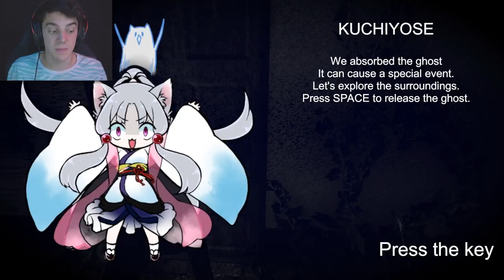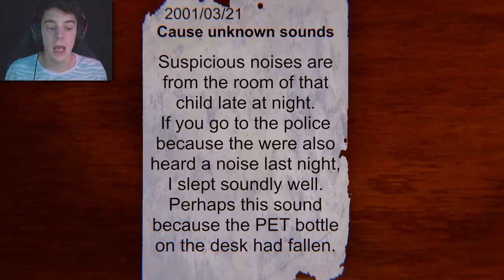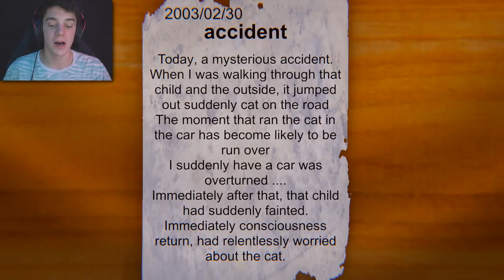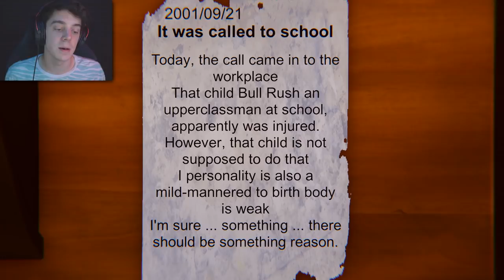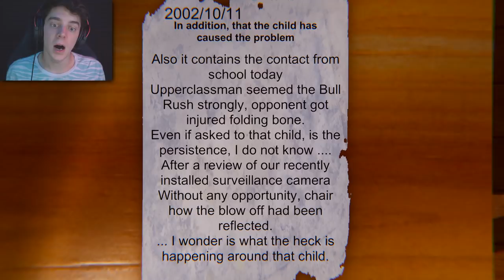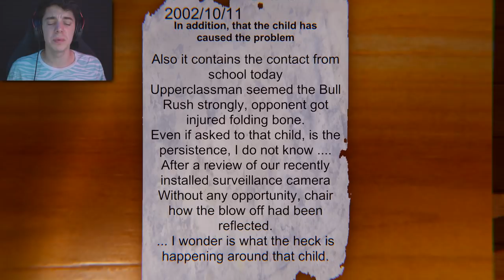4 Scary Games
the most innovative horror series returns